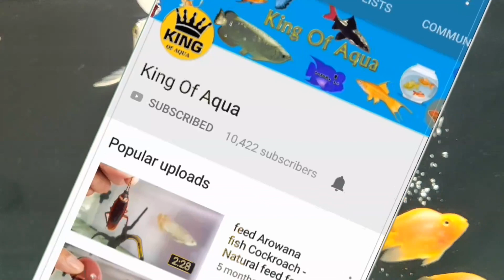Turtle Eyes Treatment - Eyes infection & Eyes closed Swallen Eyes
Hello Friends
in this video i show you Turtles Eyes infection or eyes closed swallen eyes solution